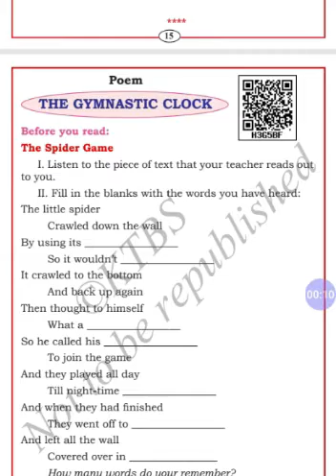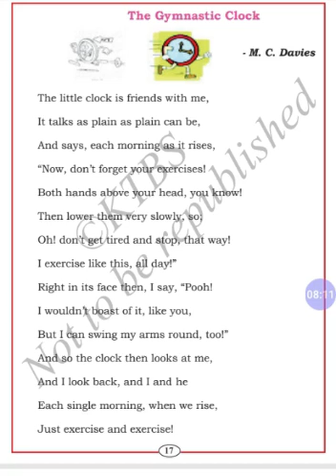7th english part 1